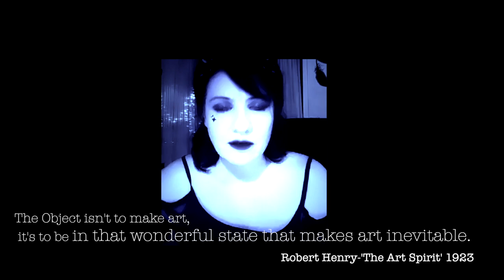Far- Lezina J feat. LollieVox // Fl Studio 20.9 Euphoria vocal pack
FL Studio 20 9 Euphoria teaser
Track 'Far' by Lezina J- made from the Euphoria vocal pack
 Coming Soon on FL Studio 20.9 program.